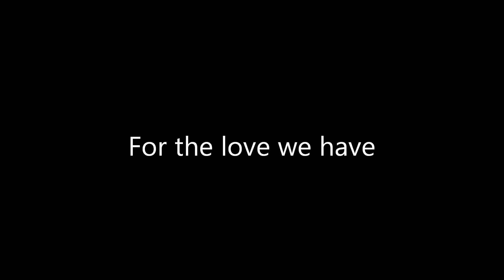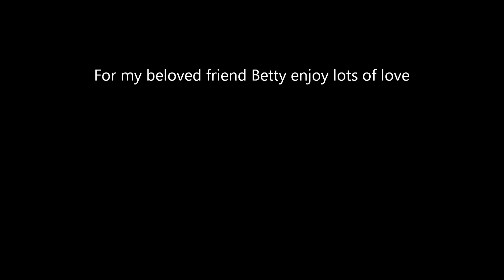Brian and Justin for the love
For my dearest friend Betty lots of love and to all my friends enjoy Barbara